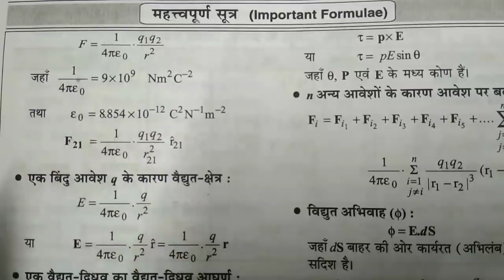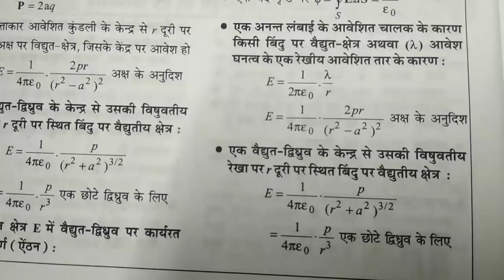वैद्युत आवेश तथा विद्युत क्षेत्र Physics Class 12 NCERT In hindi Lesson - 1 (2018 - 19 ) by suraj